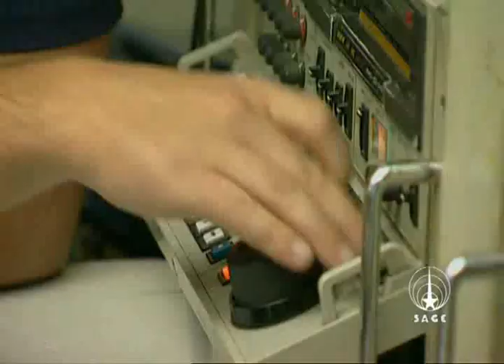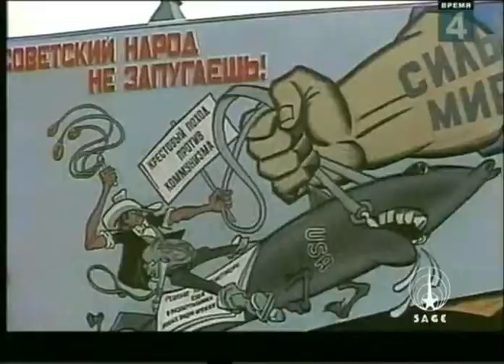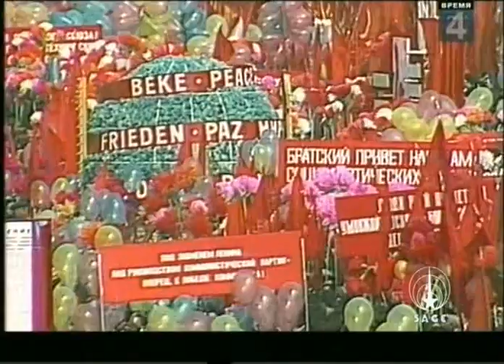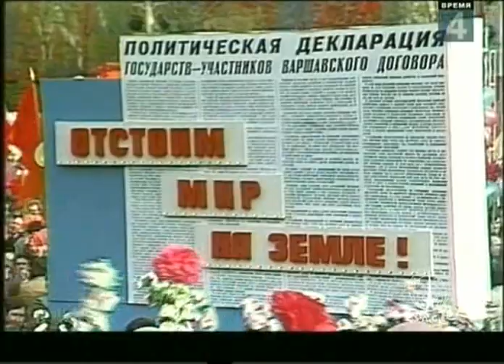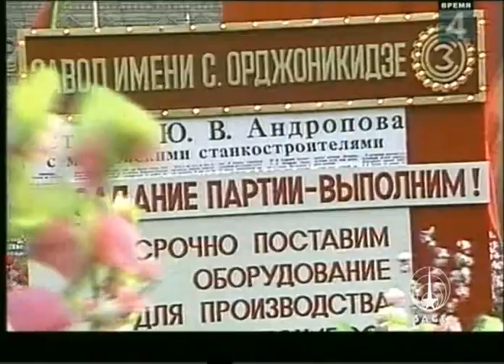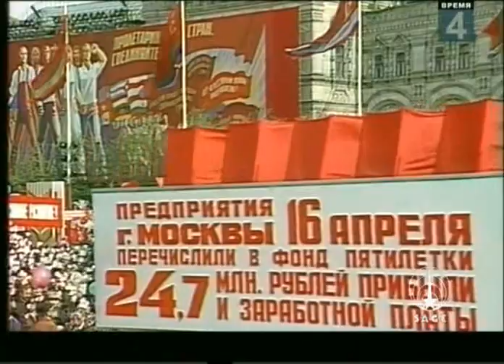Парад 1 мая 1983 на Красной Площади